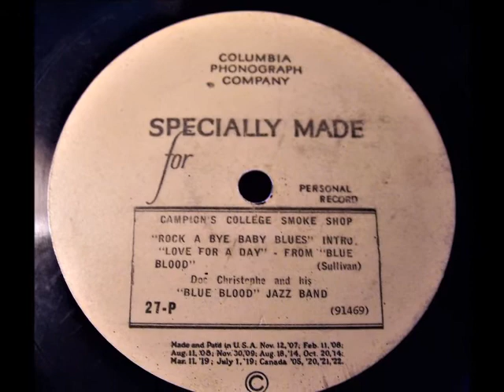Rock a bye Baby Blues (intro: Love In A Day) Barbary Coast Orchestra (1924)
Barbary Coast Orchestra as Doc Christophe and His "Blue Blood" Jazz Band.